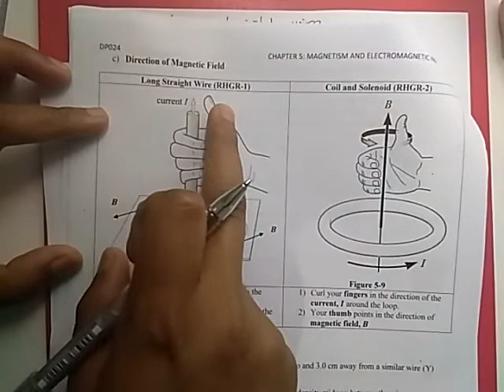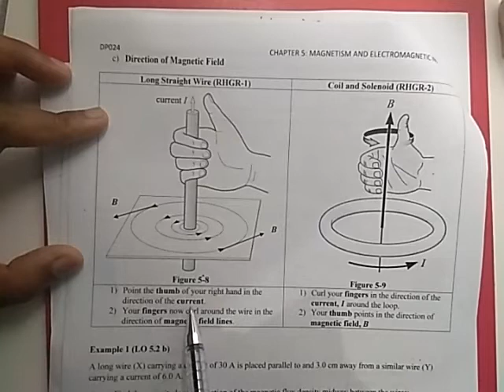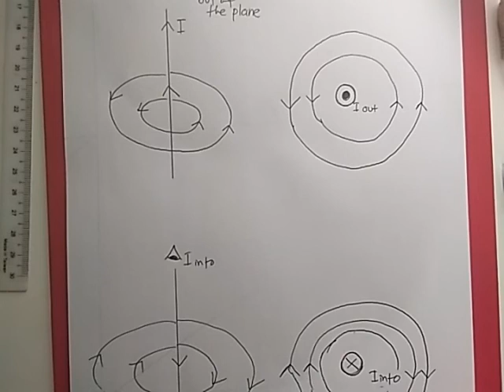Video 55 Chapter 5: Magnetic Field Lines by Long Straight Wire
LO 5.1 b) Identify Magnetic field Sources
LO 5.2 a) Sketch Magnetic field lines by using right hand (grip) rule of current carrying wire